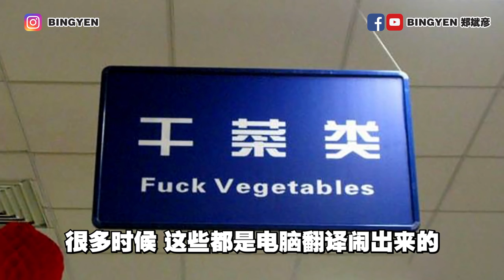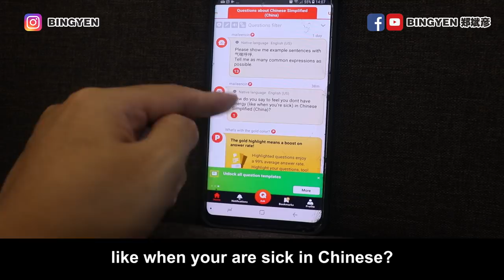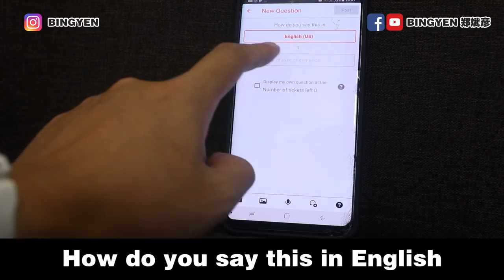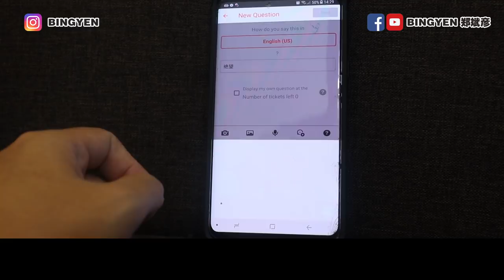学生看过来！学习英文好帮手 - HiNative 实用APP推荐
同学们好！今天要跟大家介绍一款学习语言的APP HiNative!